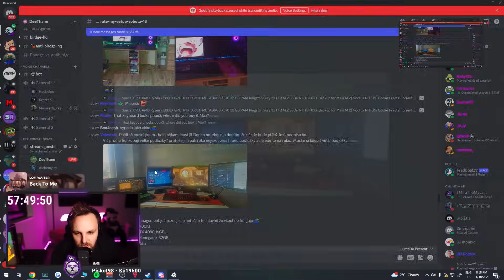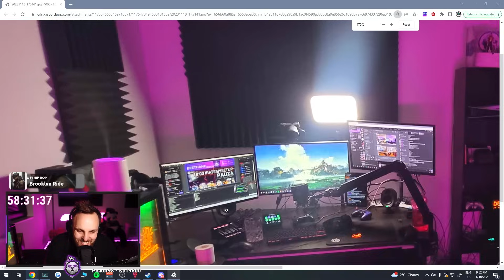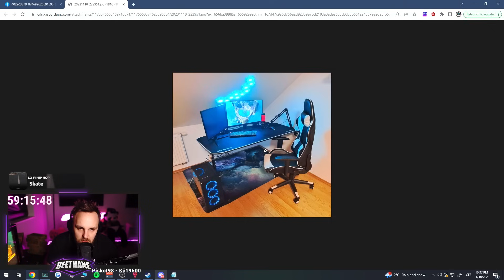VYHOĎTE JE! - Hodnotím SETUPY diváků | Deek Peek v4 #163 | DeeThane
Doufáme, že se vám video líbilo a nezapomeňte nám zanechat nějakou odezvu v komentářích.
A děkujeme, že podporujete tuhle tvorbu a clipujete na streamech.